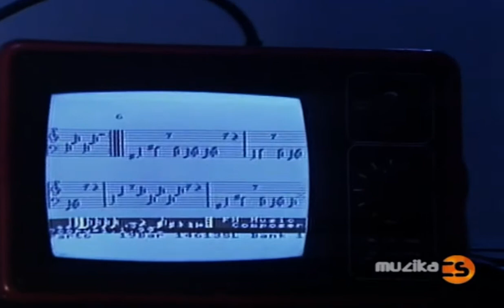Oceán Dávná země HD elvo video